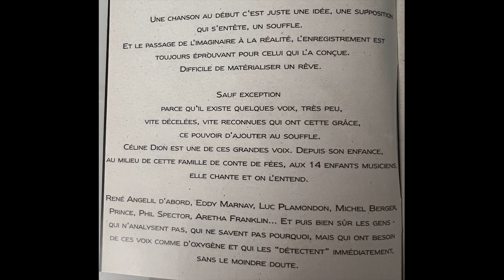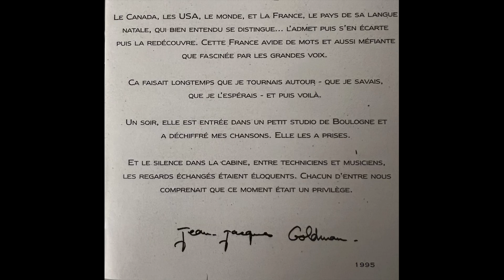Le ballet (Démo version)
Voici la version démo de ce titre de Céline Dion écrit par JJG, avec un BPM de 68, donc un peu plus lent que la version définitive.